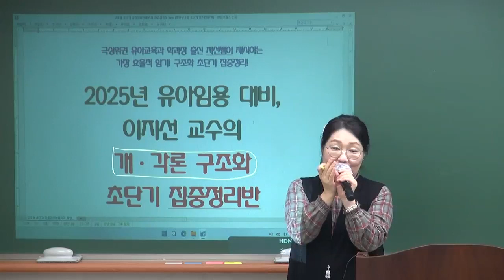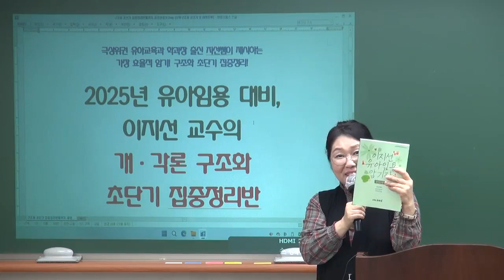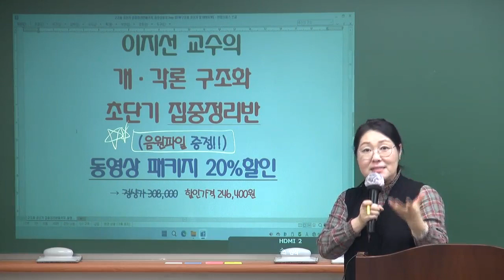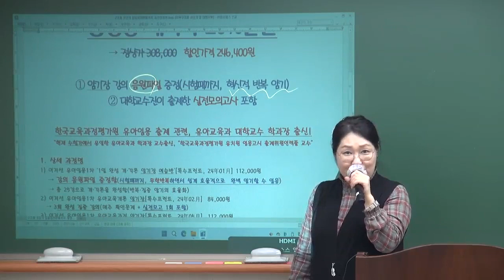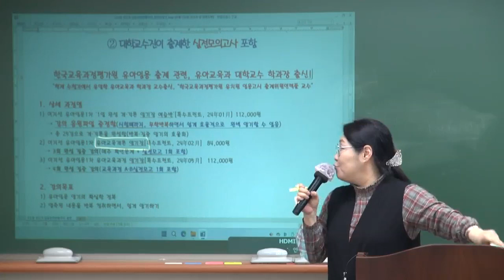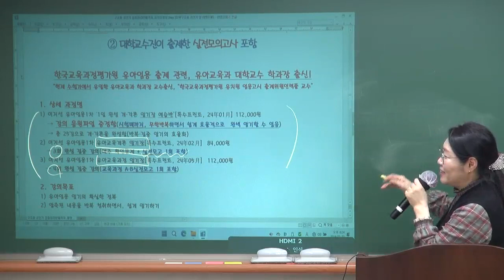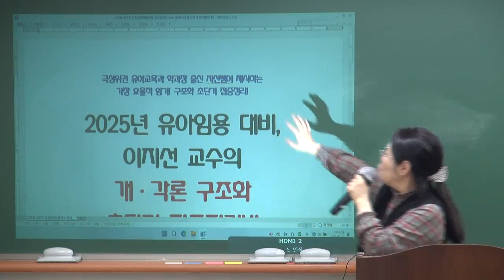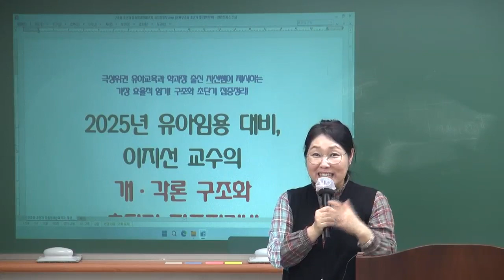[이지선 유아임용] 2025 유아임용 대비 개·각론 구조화 초단기 집중정리 패키지(음원파일증정!!)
2025 유아임용 대비 개·각론 구조화 초단기 집중정리 패키지(음원파일증정!!)